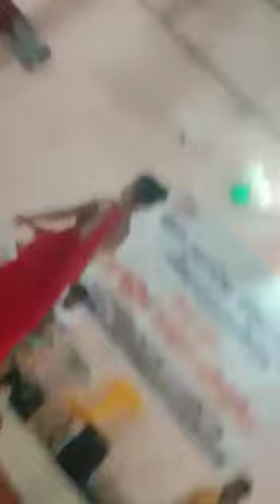सांस्कृतिक कार्यक्रम 2019(2)